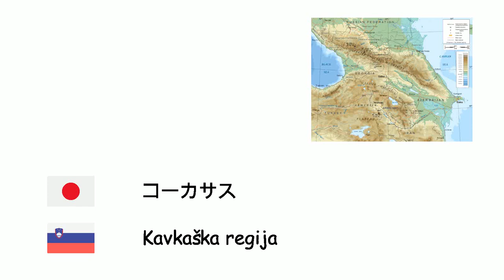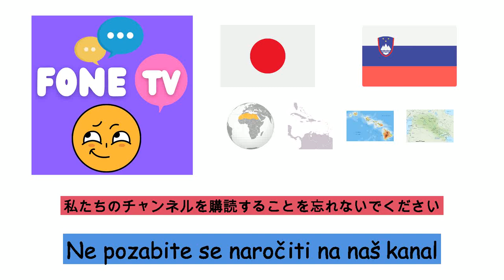地球の地域 (スロベニア語) (ja-sl)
Fone TV
ja-sl-33
Regije sveta (Slovenščina)
スカンディナヴィア - Skandinavija
クリミア半島 - Krim
バルカン半島 - Balkan
メソポタミア - Mezopotamija
アナトリア半島 - Anatolija
トラキア - Trakija
中東 - Srednji vzhod
コーカサス - Kavkaška regija
イベリア半島 - Iberski polotok
極東 - Daljni vzhod
中央アジア - Srednja Azija
アラビア半島 - Arabski polotok
シベリア - Sibirija
カリブ海地域 - Karibi
パタゴニア - Patagonija
シナイ半島 - Sinajski polotok
サハラ砂漠 - Sahara
北極 - Arktika
メラネシア - Melanezija
ポリネシア - Polinezija
サブサハラアフリカ - Podsaharska Afrika
ラテンアメリカ - Latinska Amerika
ハワイ州 - Havaji
グリーンランド - Grenlandija
ブリテン諸島 - Britansko otočje